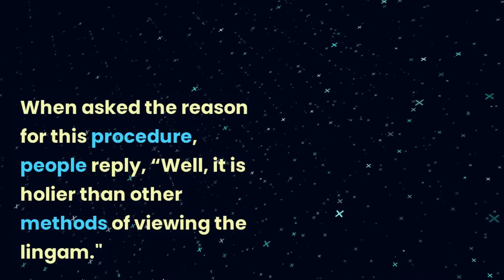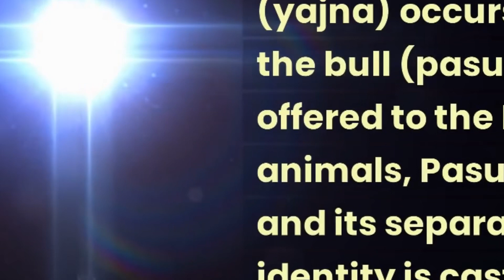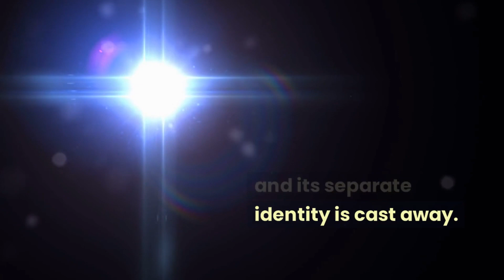Bhagavan Sri Sathya Sai Baba - The real symbolism of Shiva and Nandi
Sathya Sai Baba is an influential spiritual leader in India, revered by millions worldwide. He is believed by his followers to be an avatar of God, known for his teachings on love, peace, and service to humanity. Sai Baba has established numerous educational institutions, hospitals, and charitable projects, emphasizing the unity of all religions. Despite controversies and criticisms, his followers continue to uphold his teachings and humanitarian legacy.